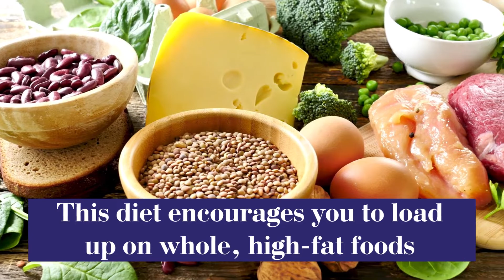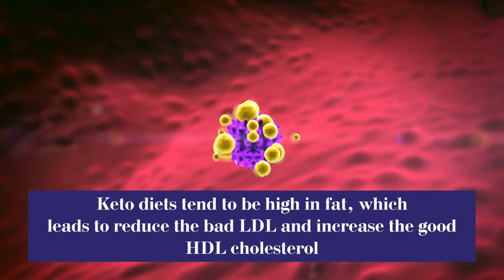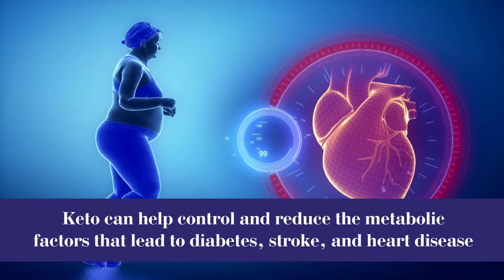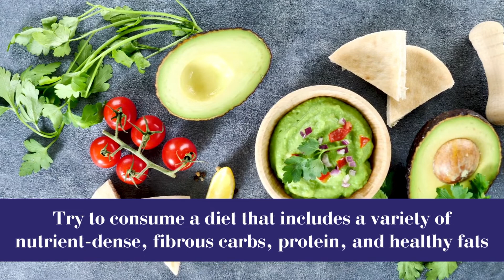Top 5 Health Benefits of Keto Diet-Keto Diet Facts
In this video, we explain the benefits of the keto diet!

Accordingly, before taking any actions based upon such information, we encourage you to consult with the appropriate professionals. We do not provide any kind of medical/legal/fitness/health/other advice. The use or reliance of any information contained in this video is solely at your own risk.